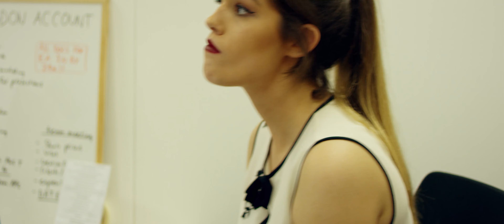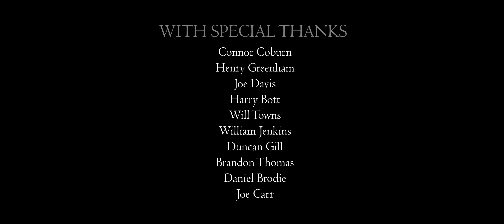The Author (Short Film)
A struggling author tried to come up with a new idea, and learns that you can't "write from what you know" if you're writing for children.

Film made as part of my dissertation.